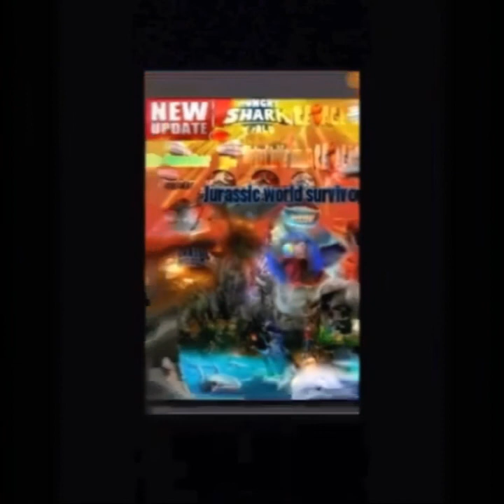ICE Age avalache ep 09 la 2 strampalata avventura di scrat nella giungla tropicale preistorica